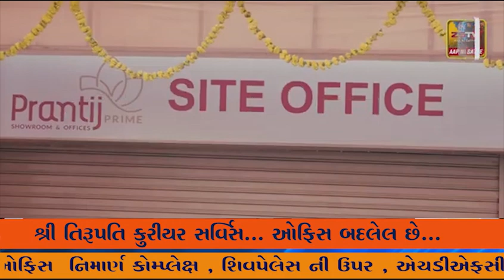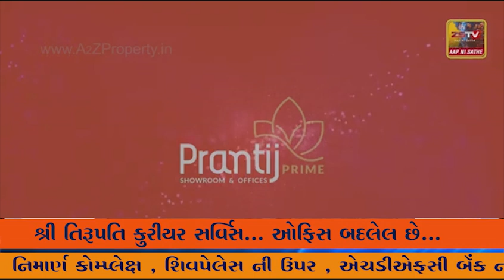દિવાળી પહેલા નર્મદા ના રેશનકાર્ડ ગ્રાહકોને તુવેરદાળ મળશે